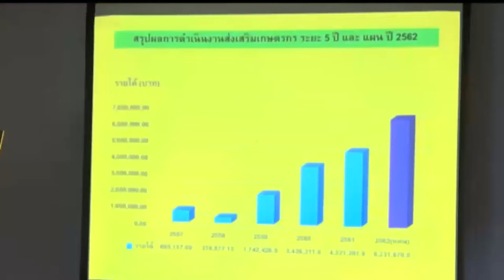ข่าวในพระราชสำนัก วันที่ 18 กรกฎาคม 2562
องคมนตรี ประธานกรรมการบริหารมูลนิธิโครงการหลวง เดินทางไปตรวจเยี่ยมและติดตามการดำเนินงานในพื้นที่ของมูลนิธิโครงการหลวง ในพื้นที่จังหวัดเชียงราย ที่ศูนย์พัฒนาโครงการหลวงสะโง๊ะ  อำเภอเชียงแสน จังหวัดเชียงราย